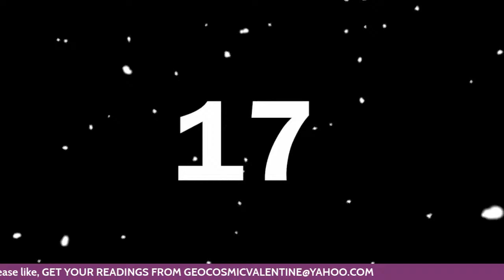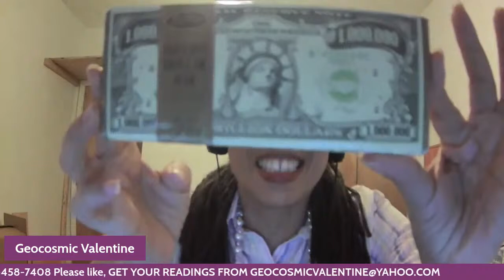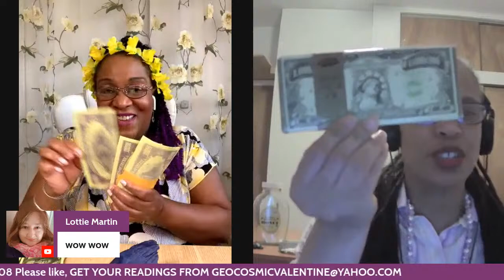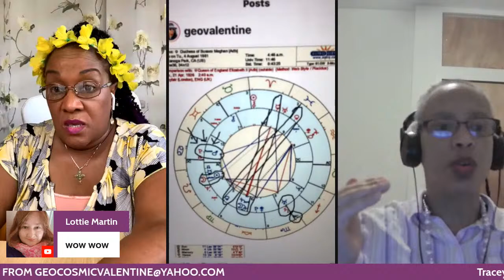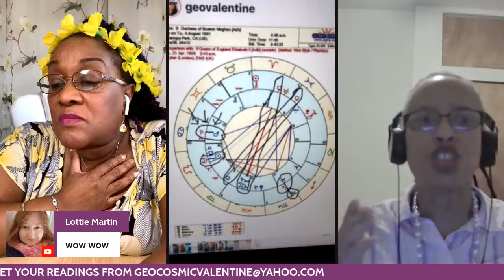The Firm The Crown and Meghan and Harry